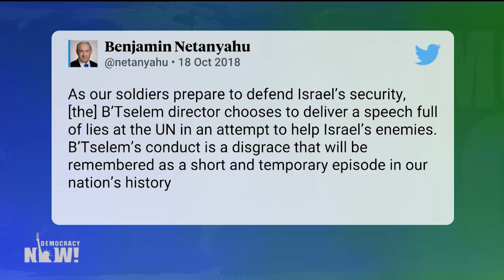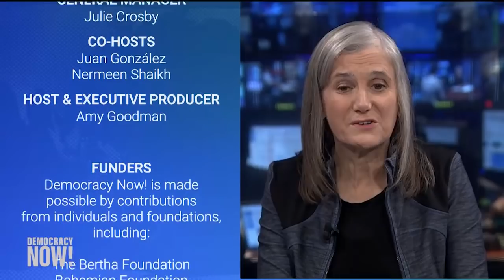Netanyahu Attacks Israeli Human Rights Group B’Tselem for Criticizing Israeli Occupation at U.N.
- Fears are growing as Israel escalates its military presence along its heavily militarized separation barrier with Gaza. Israel has deployed 60 tanks to meet Palestinian protesters gathering today to protest the ongoing Israeli occupation and demand the right of return for those displaced from their homes. Israel has announced it is implementing a “zero tolerance” policy towards protesters in Gaza, who have been staging weekly Friday protests since March 30 under the banner of the Great March of Return. Since then, Israeli forces have killed at least 170 Palestinians, including more than 30 children, and injured at least 18,000. We speak with Hagai El-Ad, executive director of the human rights group B’Tselem, who testified Thursday in front of the United Nations Security Council about the crisis in Gaza and the West Bank.